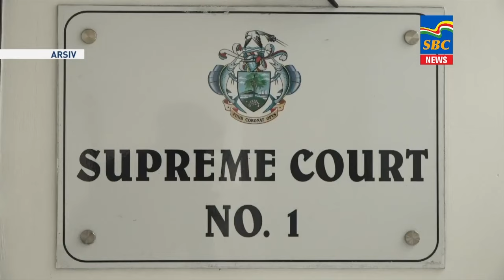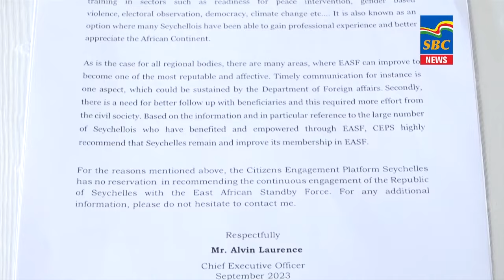7 p.m News 08-08-2024